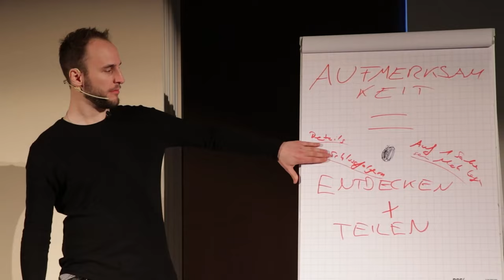So Bekommst Du Eine Partnerin (5-Schritte-Formel)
In dieser Folge des Freundin Finden Podcast bekommst du den Leitfaden, wie du eine Partnerin auf Augenhöhe bekommst, selbst wenn du noch keine Ahnung hast, wo du anfangen sollst.

Bekannt durch TEDx, Focus Magazin und Jolie ist Andy seit über zehn Jahren einer der Erfolgreichsten Experten für Selbstvertrauen und Flirten in Deutschland, Österreich und der Schweiz. Ihn suchen Männer auf, die eine Partnerin auf Augenhöhe möchten und entlang der Reise mehr Erfahrungen sammeln wollen. So hat sein Team alleine in den letzten Jahren über 150+ Partnerschaften ermöglicht. Daraus sind mehrere Dutzend Ehen und glückliche Familien mit Nachwuchs entstanden. Hunderte Erfolgsgeschichten und weitere tiefgründige Erfahrungen, die diese Männer entlang der Reise erlebt haben, kannst du hier ansehen